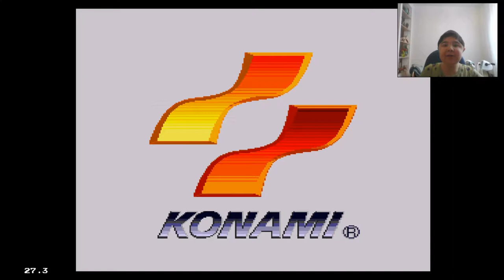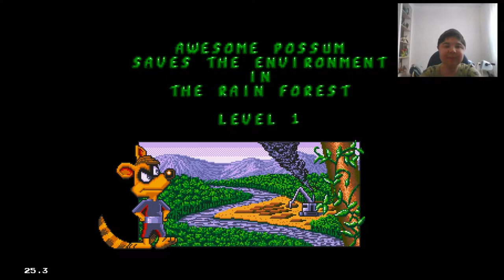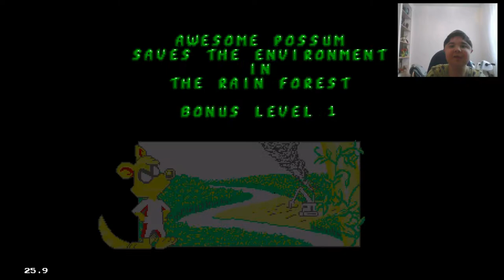Худшие Игры на Sega MD - 1 Часть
Первое видео из новой моей рубрики!